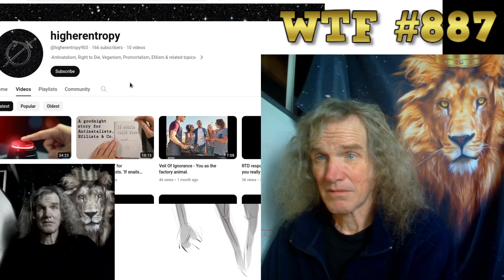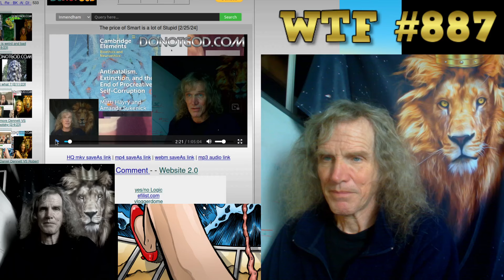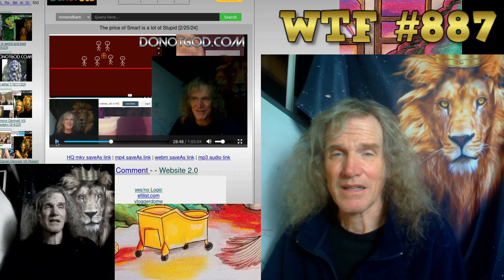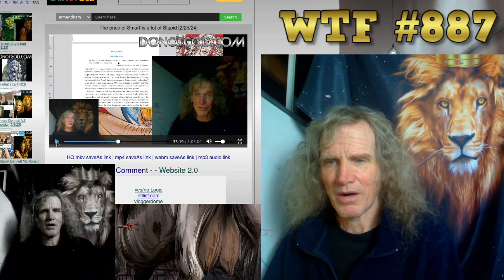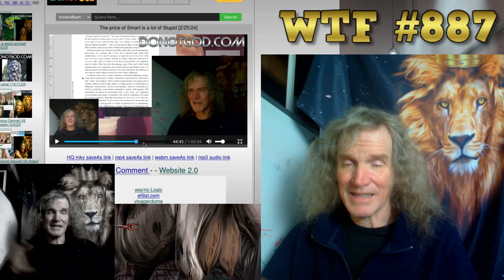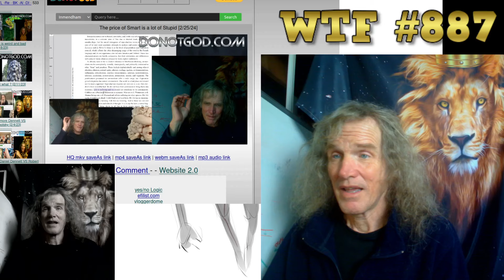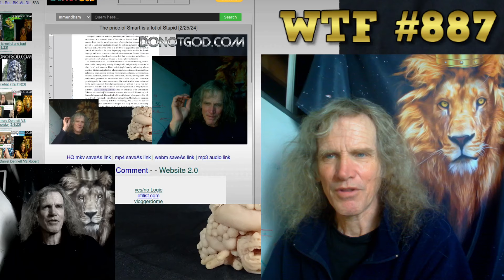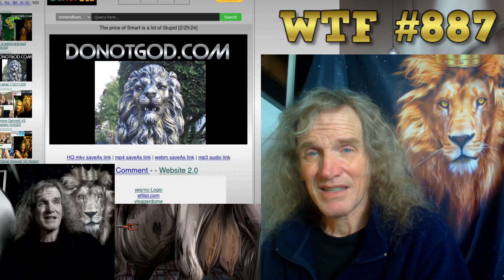WTF #887: The Story, and how to tell it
new video: The price of Smart is a lot of Stupid [2/25/24]